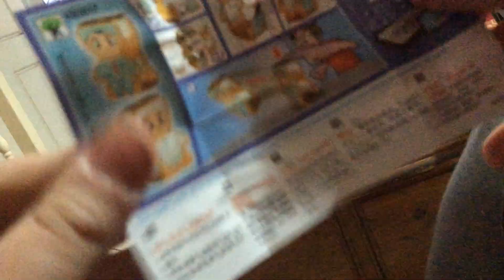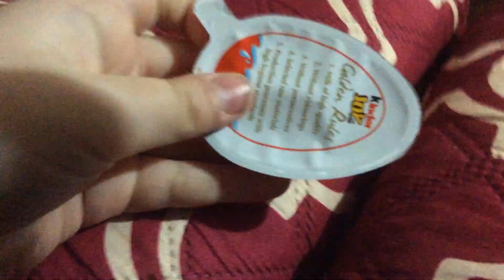Open A Kinder Joy In no talking